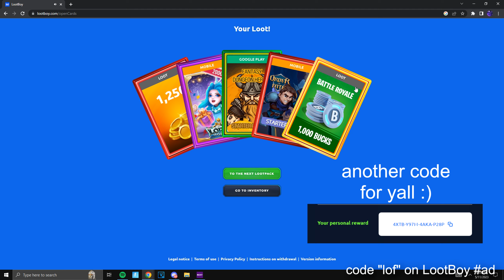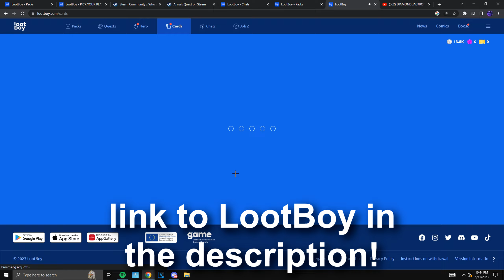Sweater Weather ❄️ (Season 2 Fortnite Montage)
LOOTBOY CODE: Lof

Sweater Weather ❄️
Sweater Weather ❄️ (Fortnite Montage)
Fortnite Montage - "Sweater Weather" (The Neighbourhood)
The Neighbourhood - Sweater Weather (Official Video)

0:00 - LootBoy
0:52 - V-Buck Giveaway
1:20 - Montage

socials!